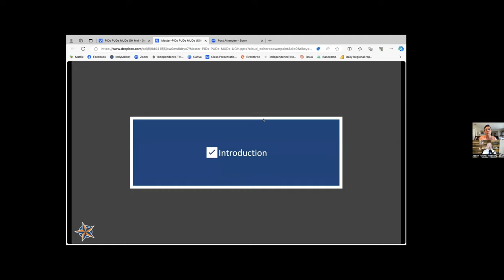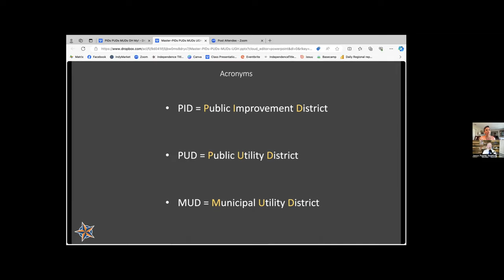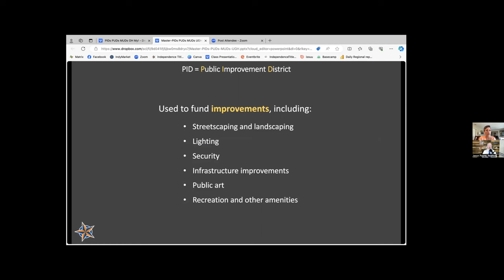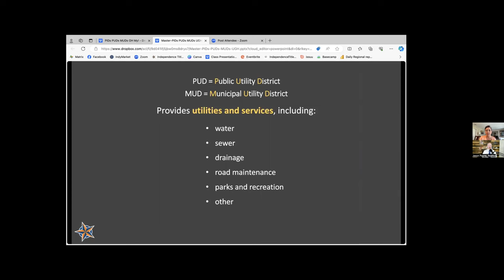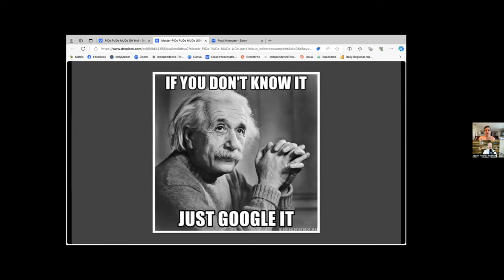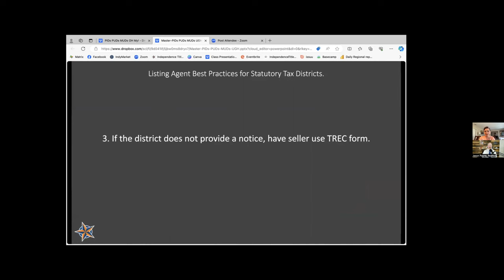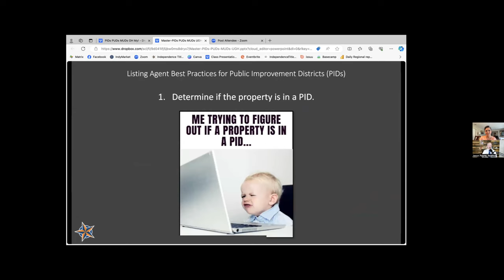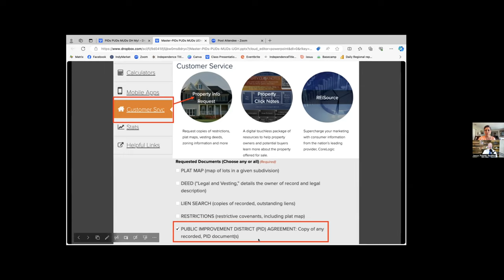MUD, PUD and PID Taxes in Texas Explained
Selina Medina from Independence Title, New Braunfels Tx sits down with me and explains what MUD, PUD and PID taxes are and how they affect home buyers. I am a local Realtor that would love to assist you.